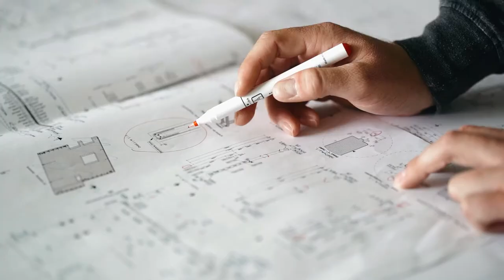Goldbeck Prefabeton | Fotovideodronem.cz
🎥 Hlavní kamera, postprodukce + colorgrading: Zdeněk Pinner

🚁 Fotovideodronem.cz

📸 Komplexní služby v oblasti fotografie, videa a leteckých záběrů dronem. Firemní propagační fotografie a video, svatební videa, stavební foto a videoreporty, fotografie interiérů, exteriérů a architekrury, videoprohlídky nemovitostí a mnohem více.

▶️ Již více než 5 let zkušeností, přes 1000 hodin ve vzduchu, desítky realizovaných zakázek a spokojených zákazníků.

▶️ Proklientský přístup, spolehlivost, kvalita, komplexní služby - to a mnohem více je Fotovideodronem.cz.

Jakub Minka
Pelhřimov 39301